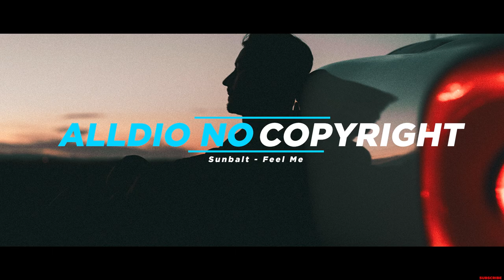Sunbalt - Feel Me | No Copyright Background Music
🎵 Support Sunbalt